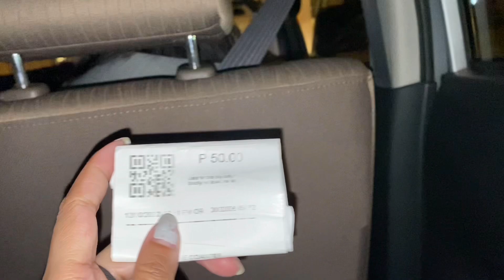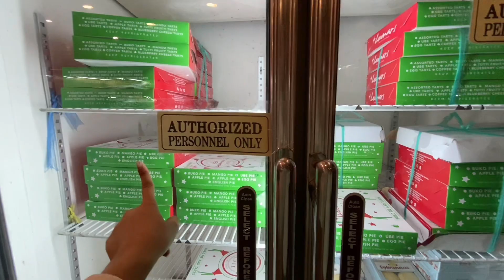Tagaytay Escapade / Mayi Inovino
Vlogging account: Mayi Inovino